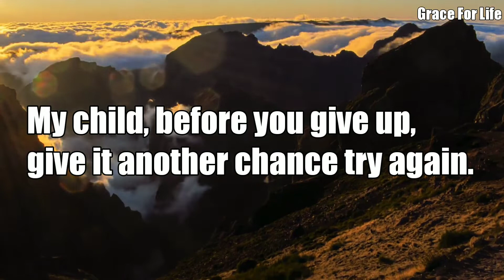❣️ God is going to help you to achieve your goal 💥 God's message for you today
After this prayer! You will receive a lot of money from unexpected source💫 God message🌠 loa lawofattraction god loa godmessage #jesusmessage
keywords used in video